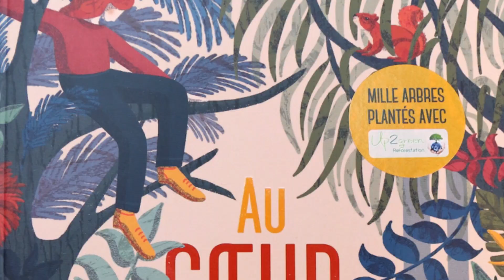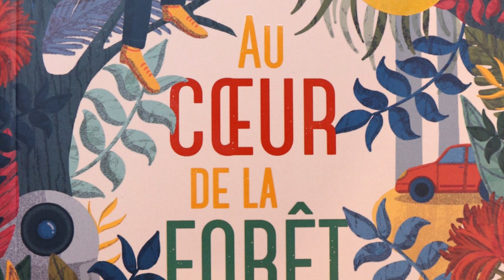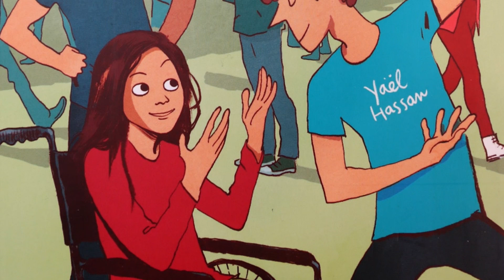Auzou Romans : Rentrée littéraire 2019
Lundi 9 septembre 2019, Babelio accueillait la présentation de la rentrée littéraire Auzou Romans dans ses locaux à Paris. L'occasion pour les lecteurs et libraires invités de découvrir en profondeur et dans la bonne humeur cette collection jeunesse qui met en avant la production francophone.

Retrouvez en vidéo Eric Sanvoisin, Yaël Hassan, Erik L'Homme et Yann Rambaud, ainsi que leur éditrice Krysia Roginski, venus présenter les 5 livres de cette rentrée.